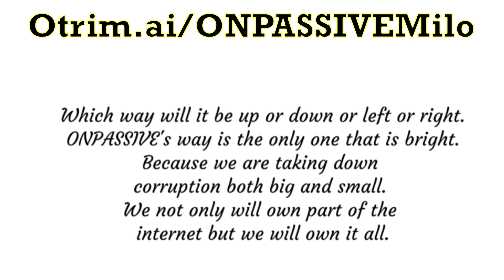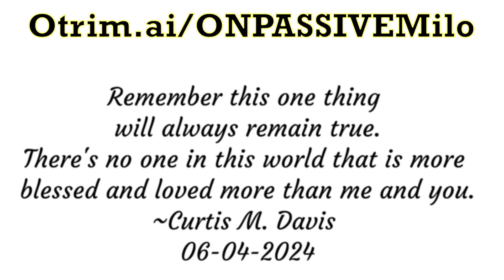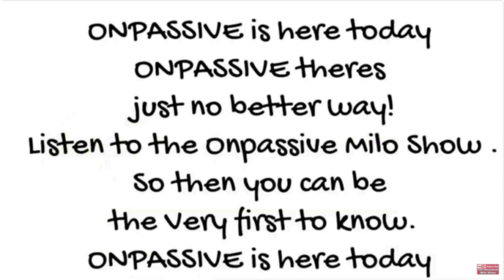06-04-2024 ONPASSIVEMILO ONPASSIVE Daily Inspiration by Curtis Davis